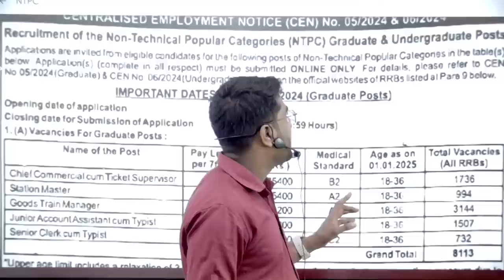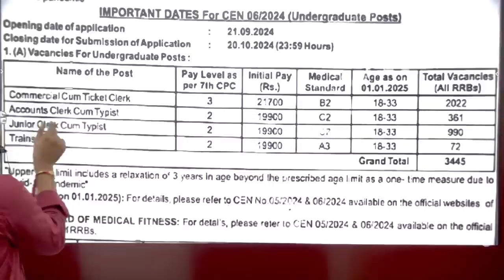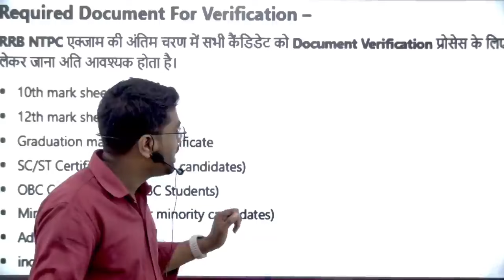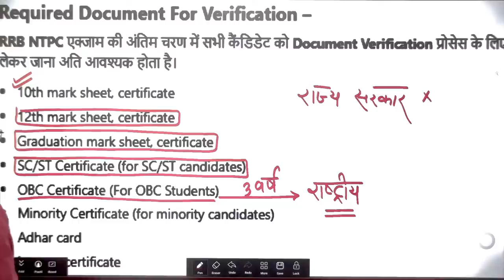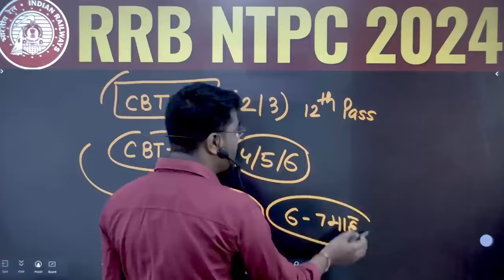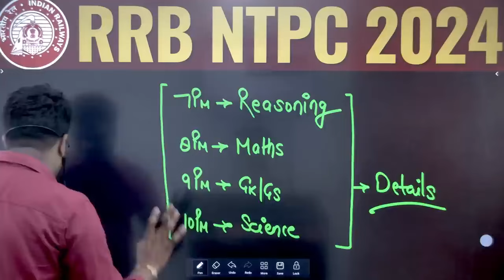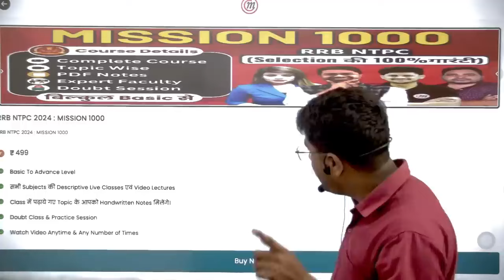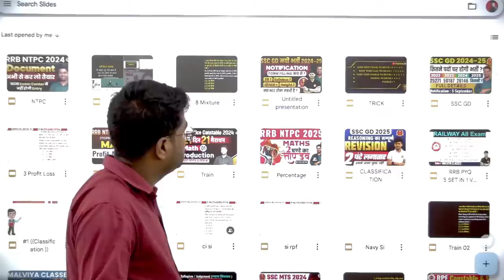RRB NTPC New Vacancy 2024 | RRB NTPC Important Documents | RRB NTPC Documents Required